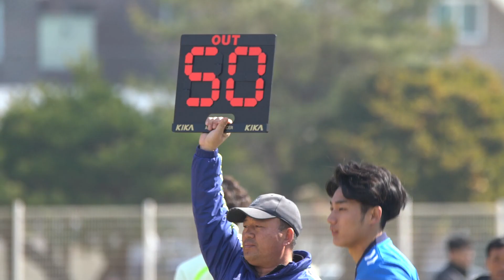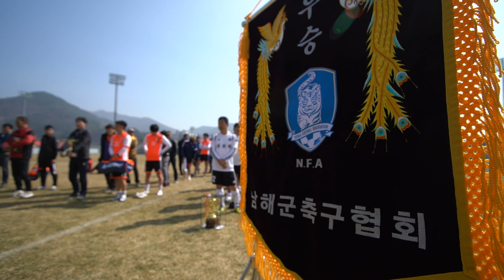제2회 남해군 생활축구협회장기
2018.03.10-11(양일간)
남해 스포츠파크일원에서